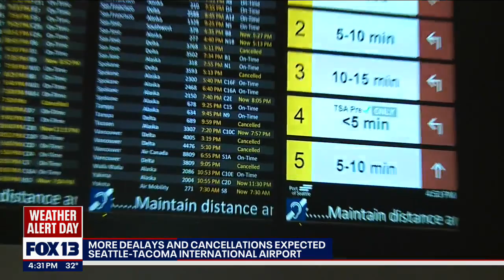More delays and cancellations at Sea-Tac airport | FOX 13 Seattle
Passengers flying through Seattle-Tacoma International Airport are experiencing delays or cancellations due to staff shortages because of COVID or winter weather.